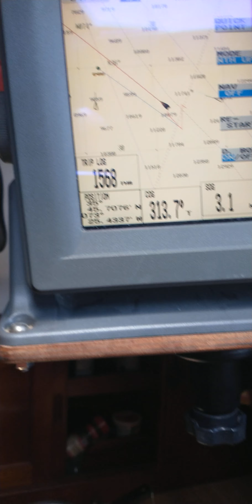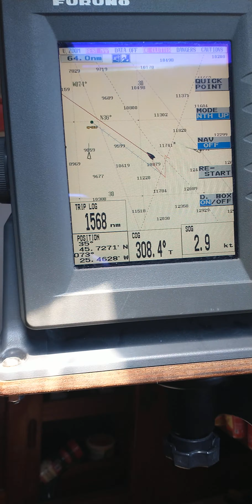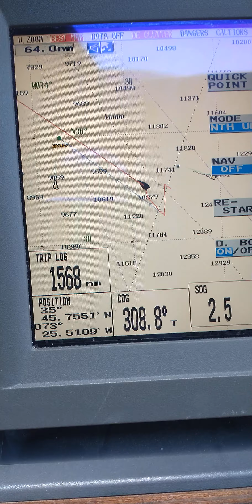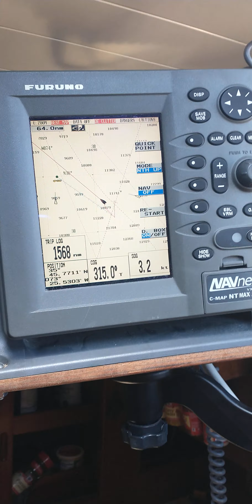discussing AIS usage